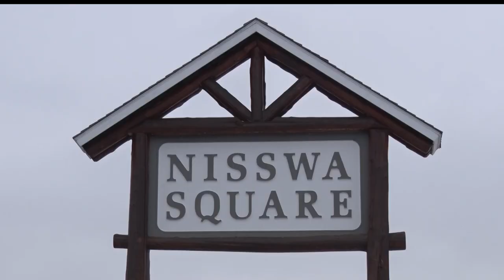Nisswa Named "Best Small Town In Minnesota"